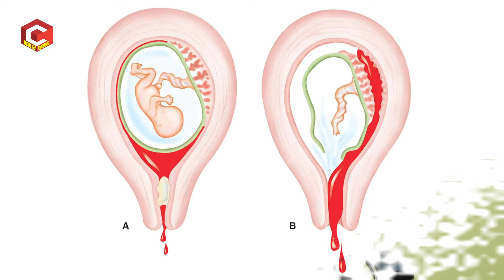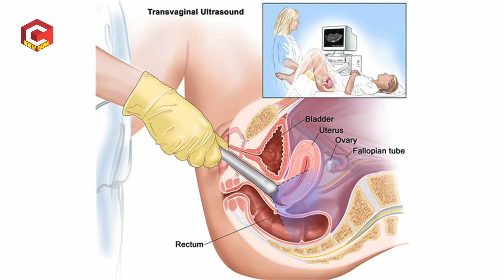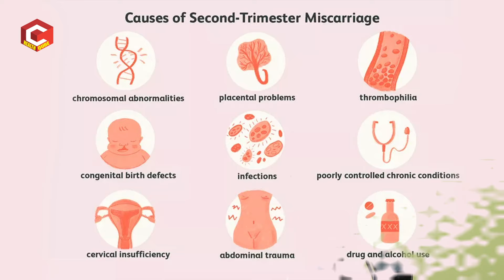అబార్షన్ ఎందుకు అవుతుందో తెలుసా..! ఇలా రక్తస్రావం అయితే అబార్షన్ అవ్వదు | Dr. Sahitya Bammidi | HQ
Consultant Obstetrician & Gynaecologist, Laparoscopic Surgeon,
Infertility Specialist,
Sunshine Hospitals, Gachibowli.